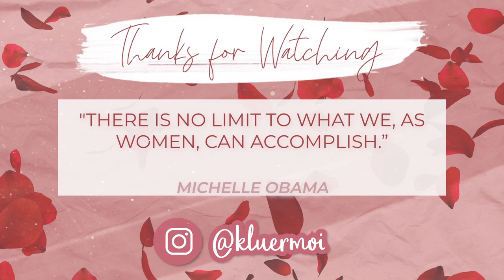UPDATED MAKEUP TUTORIAL/ WHY IM MOVING ON FROM YOUTUBE…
Hey Beauties.
I hope you enjoy this makeup tutorial + RANT

Lancôme Foundation Shade 500 W:

Mac powder foundation, shade No 47:

TooFaced Concealer in shade Mocha & Beige:

Charlotte Tilbury setting powder:

Charlotte Tilbury Bronzer in warm deep:

 Elf Blush Pallete in deep:

Setting spray: